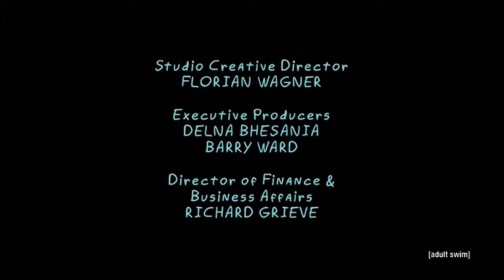TRAPS ARE EVERYWHERE (Snip Clip #4)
THESE TRAPS ARE EVERYWHERE

Whipping Otaku Here hope you enjoyed another anime meme comp as much as i did making it